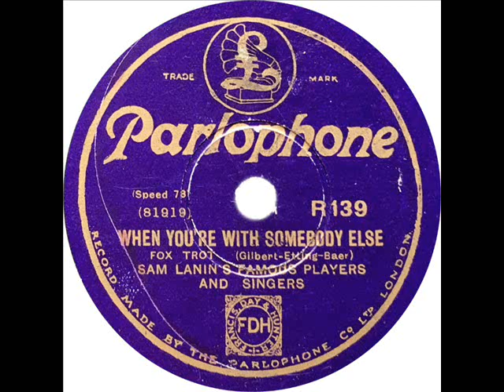Sam Lanin - When You're With Somebody Else (Sammy Fain and Artie Dunn)